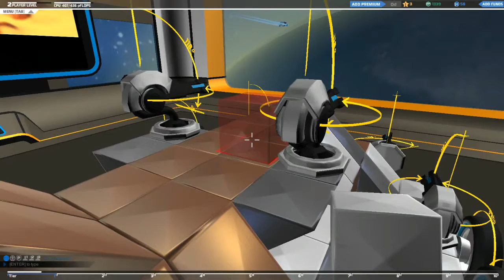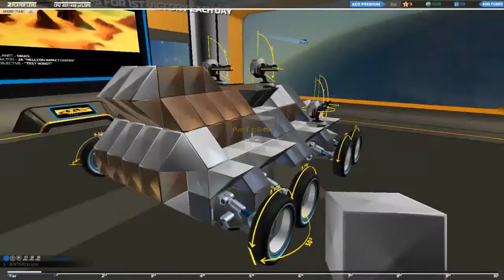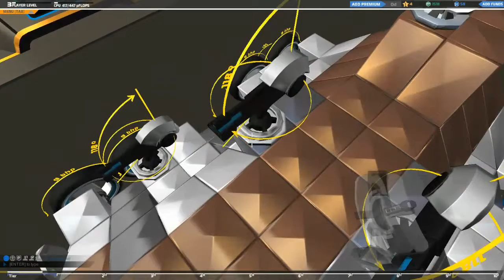Updates Y'all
Today I will be explaining some things that have been happening while the video gameplay of RoboCraft is played in the background.